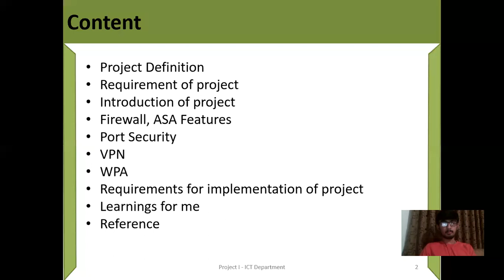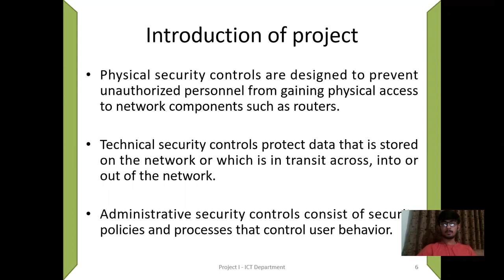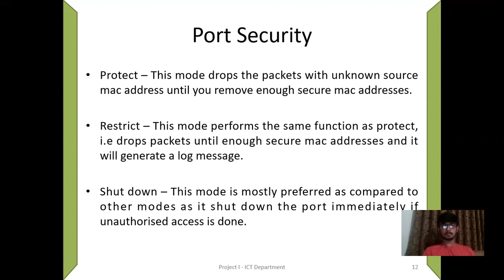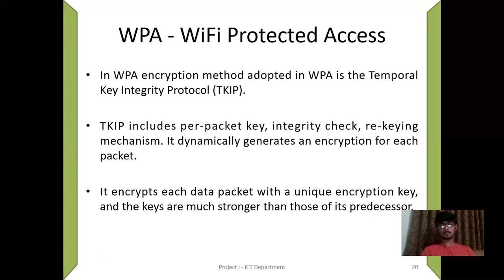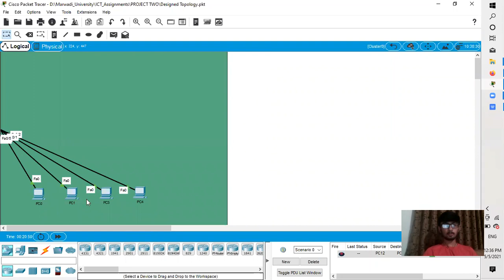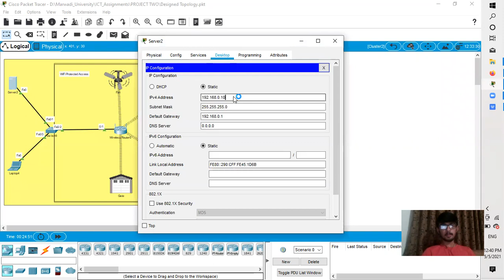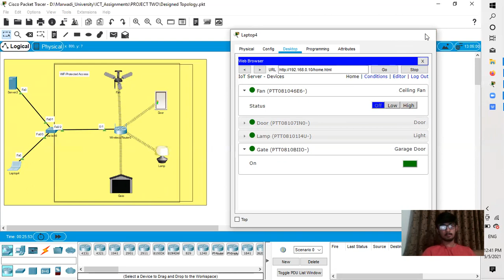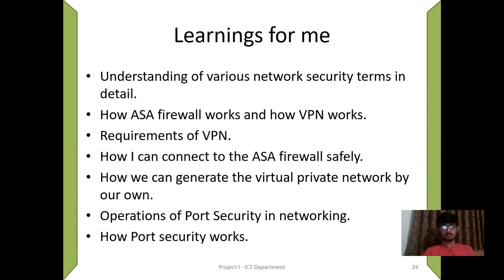Diploma ICT || Students Projects || Cyber Security Project || Industry Network security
He is Student of Diploma ICT
He is very much interested in Networking and Cyber Security.